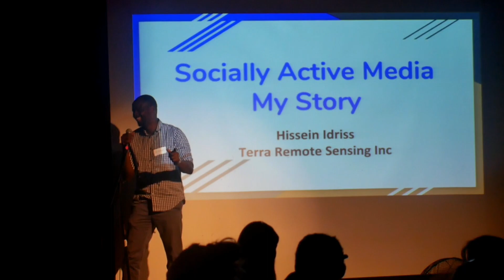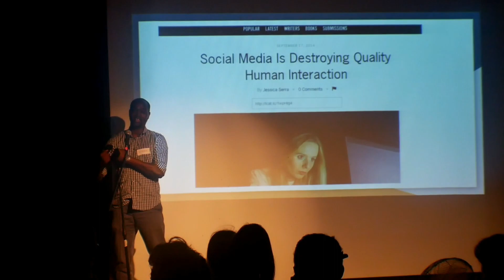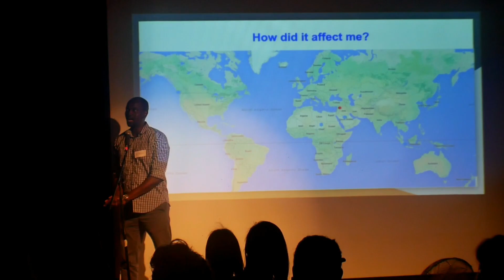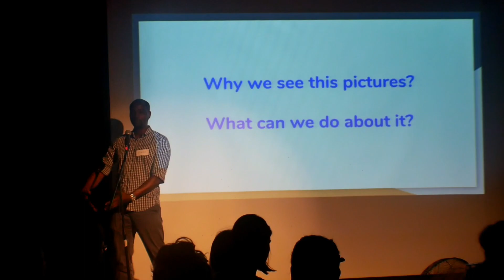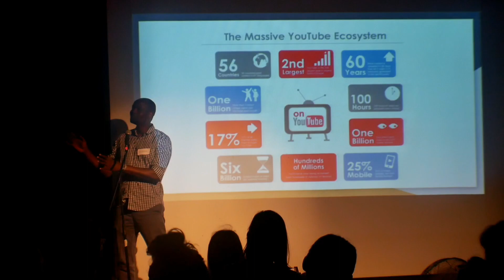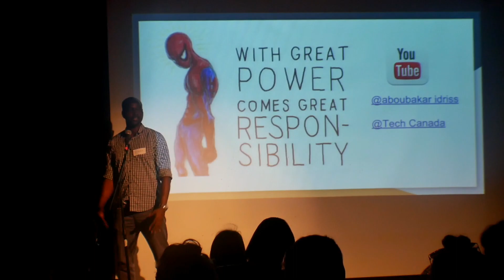كلمتي في ملتقى خبراء الحاسب الالي: فيكتوريا - كندا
كلمتي في ملتقى خبراء الحاسب الالي
 فيكتوريا - كندا: ٢اغسطس٢٠١٧